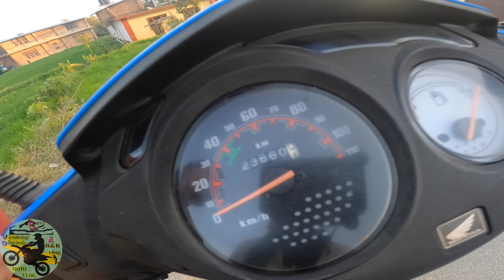scooter sikauna jaadai naya naya road ma || scooter practice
Offroad ma scooter sikauna jada naya road veteyo || scooter practice || husband and wife